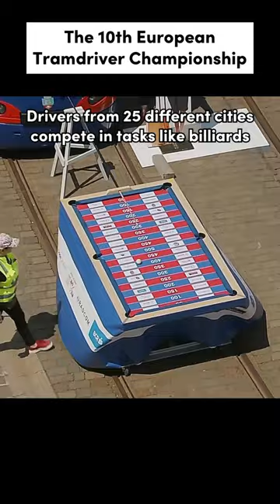Transit Olympics - Best trams in the world? (Tram Em)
This tram driver championship showed who has the best trams in the world! 🌏🚉🇪🇺